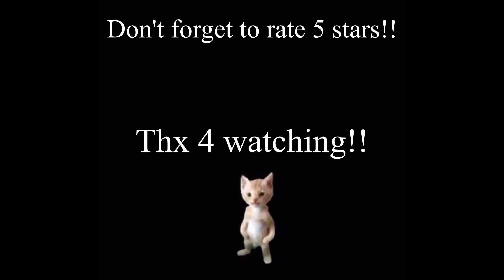Laavalambi valmistamine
Chemistry tutorial 2020 working 100%!